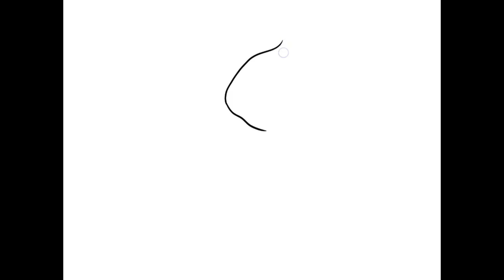How to Draw Grim Reaper